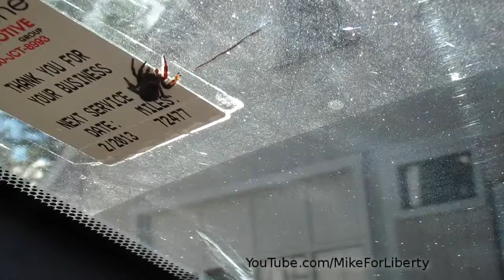Spider in my car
Interesting little fellow.